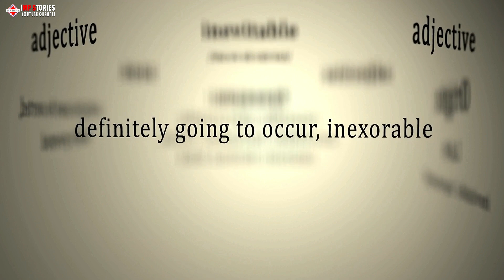A Man Allegedly Tried To Abduct A Little Girl – But This Alert 11-Year-Old Sprang Into Action